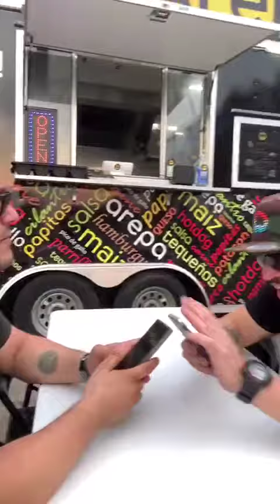YAYO CON DAVID COMEDIA ( El celular)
YayoelporpuestodeOrlando Asi no jode el tiempo el malayo celular 🤣🤣🤣🤣